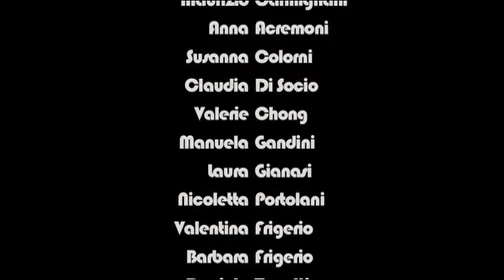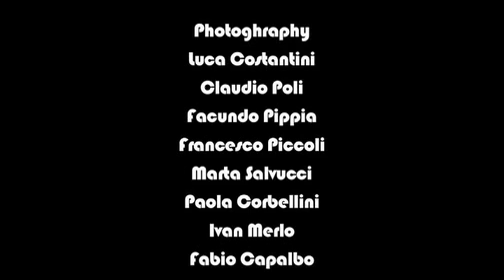米蘭投訴合唱團 Complaints Choir of Milano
米蘭喔 咪喇 咪喇 咪喇 咪喇
Mi-la-no no no no no

你嘅城市有河
In your city there's a river
同埋美妙嘅陽光 但米蘭無囉
and a great sunny weather in Milano no

你嘅城市有好多樹木同埋公園 但米蘭無囉
Lots of greens and parks in your city in Milano no
有好多山圍繞環抱你嘅城市 但米蘭無囉
Lots of hills around your city in Milano no

喺米蘭我投訴我地自己嘅城市
In Milano I complain about my own city

或者只可以怪佢嘅地理位置啦
Or I blame it on geography

(米蘭 咪喇)
(Mi-la-no)

喺米蘭我投訴 (同發牢騷)
In Milano I complain (and I grumble)
因為覺得自己好污糟
feeling filthy inside
因為有好多嘅石屎 我即刻BYE BYE U-turn
Too much concrete and immediately I turn
越來越多的未解決喺米蘭發生
More aggressive in Milano
我發洩喺的士
and I take it out on the taxis
電車和Ecopass 上邊
trams and Ecopass
嚟反對果D我冇投票支持嘅人
Against those who I didn't vote for
冬天 好大風
On the cold and on the wind
夏天 好熱仲有蚊滋
In summer instead on the heat and the mosquitos
響好耐好耐以前果度曾經喺海呢嫁囉
And there used to be a sea
米蘭曾經有個海而家就冇喇
once upon a time in Milano
我地有嘅野只係淨得D霧
All we have is fog
我們所有嘅野從來淨只係得D霧
All we ever have is fog
而且今日嘅霧
And the fog we have today
同過去嘅已經唔一樣啦
is not the same like it used to be before
喺米蘭 每個人都好匆忙
In Milano everybody is in a hurry
有「小徑」但唔喺用嚟踩單車囉
There are "tracks" but not for bicycles
淨係得你架車先會見紅燈停車嫁咋
Alone in your car at the traffic lights
如果你喺等轉燈先停車
If you stop when it turns orange
唔洗問 你實死硬
it's easy that you die
仲有返工放工嘅時候
and during the rush hours
環形公路條路就實便秘
the ring road overflows
如果果到有交通警察 肯定仲塞車
And if there's officers the traffic doubles
預留D車位 淨係比市中心嘅居民
With parkings reserved only for residents in the town centre
我架車泊位就要比雙倍
My car is parked on "double"
喺Viale Padova 嘅競技場
The amphitheatre on Viale Padova
已經修復好 D錢都番返嚟
with the of amount of money that it cost has been restored

但佢都仲未開幕
but yet to be inaugurated
D人就又想攪EXPO
when they're already thinking about the EXPO
佢地話有金融海嘯
They say there's an economic crisis
但佢地就去買I-phone
but then they buy I-phones
但佢地就打電話比你
but then they call you up
邀請你去Cortina 過個豪奢侈華既weekend
just to invite you to Cortina for a posh weekend getaway